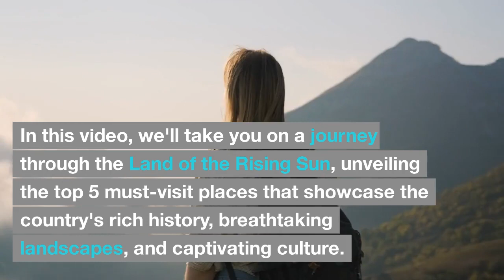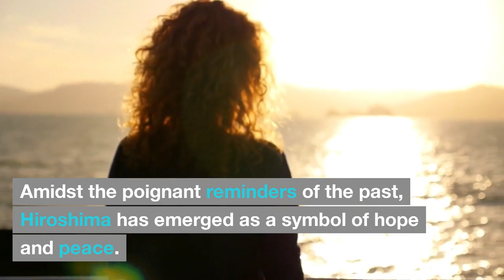Unveiling Japan: Top 5 Enchanting Destinations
Konnichiwa! Welcome to our virtual exploration of Japan's most enchanting destinations. In this video, we'll take you on a journey through the Land of the Rising Sun, unveiling the top 5 must-visit places that showcase the country's rich history, breathtaking landscapes, and captivating culture. Let's dive into our list of extraordinary Japanese destinations!

Things I Wish I'D Known Before Going to Japan